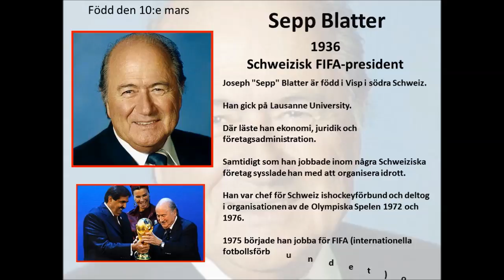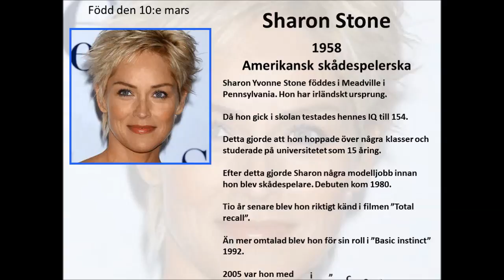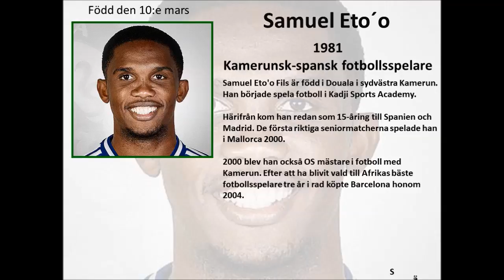10e mars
Sex personer som föddes den 10:e mars:
Sepp Blatter, Chuck Norris, Usama bin Ladin, Sharon Stone, Neneh Cherry och Samuel Eto'o.